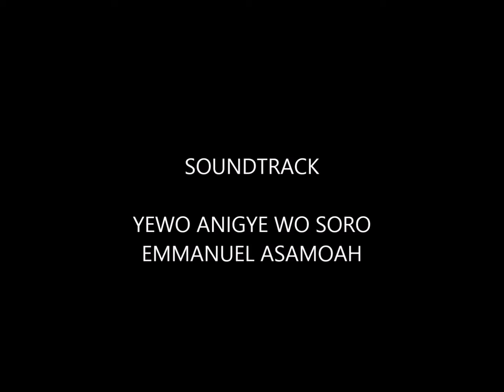Best Ghana Gospel music Emmanuel Asamoah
Ghana Gospel Music 2015